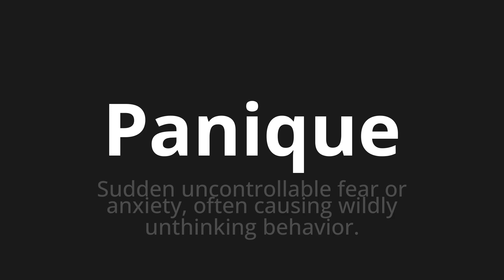How to pronounce Panique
Master the Pronunciation of 'Panique Which means panic' - which means : Sudden Uncontrollable Fear or Anxiety, Often Causing Wildly Unthinking Behavior. 📝 with @BaguettePronunciation 🎓🗣️ - [Your Guide to French]

Learn to pronounce 'Panique' perfectly in French with our easy and engaging tutorial by @BaguettePronunciation! 📖📽️ In this comprehensive video, we provide you with native speaker examples 🗣️👂 and phonetic breakdowns 🎵 to ensure you get the pronunciation just right.

How to say Panic in French